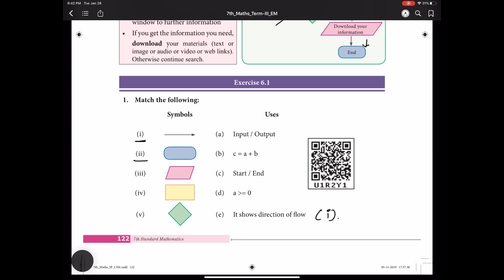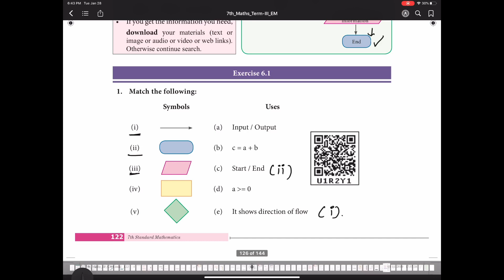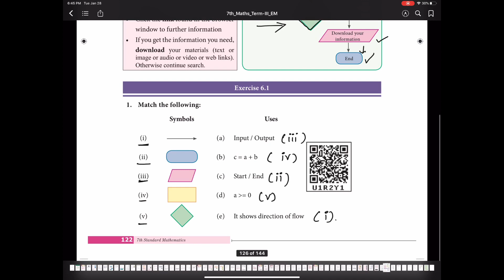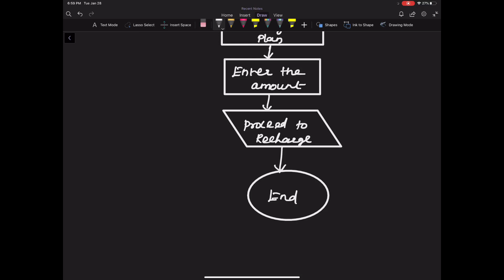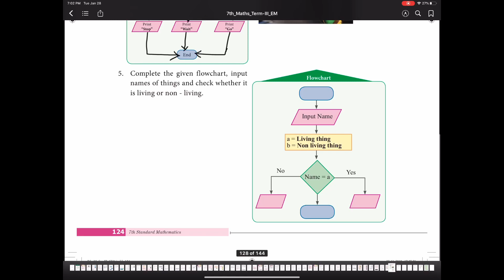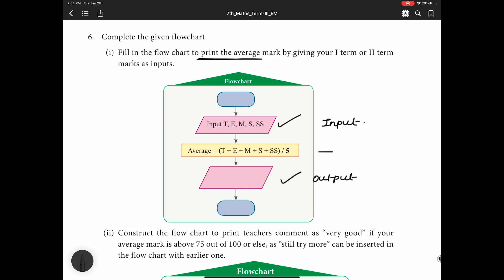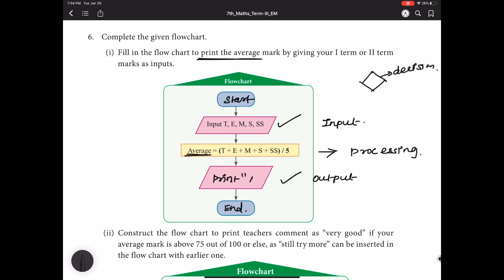7th std Maths Term 3 information processing Exercise 6.1 in Tamil | 7th Maths Samacheer Kalvi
7th std Maths Term 3 information processing Exercise 6.1 in Tamil | 7th Maths Samacheer Kalvi Syllabus in Tamil